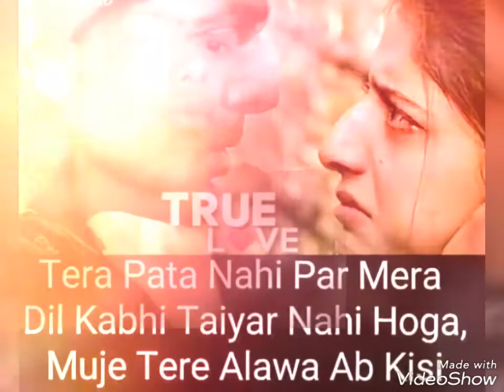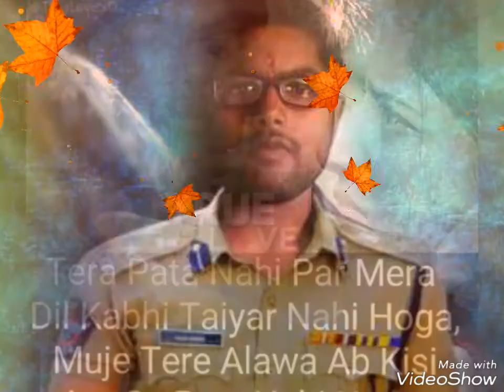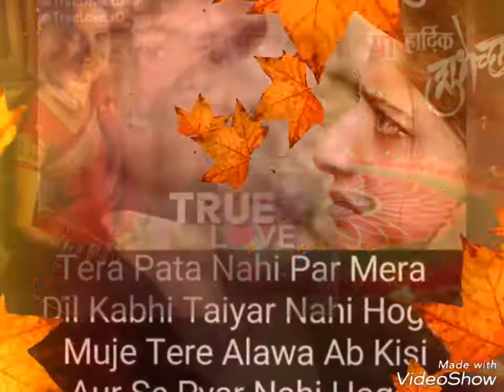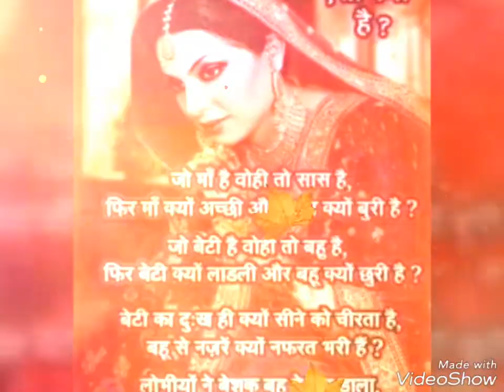RAJEEV KUMAR HIT SONGS